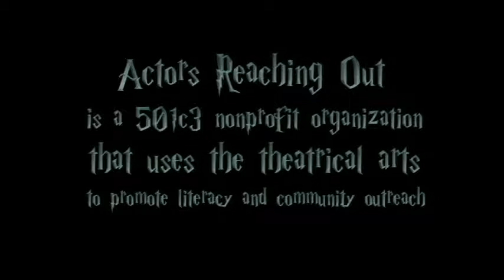Bellatrix Puts A Spell On You